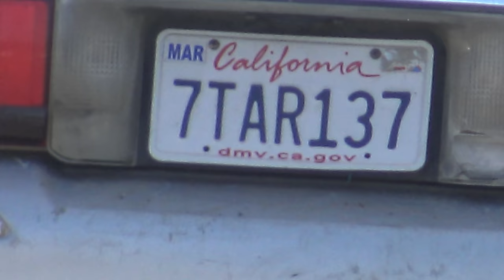Show of Force! Police Call On People Trying To Make a Living;Sign And Released-1st Amendment Audit